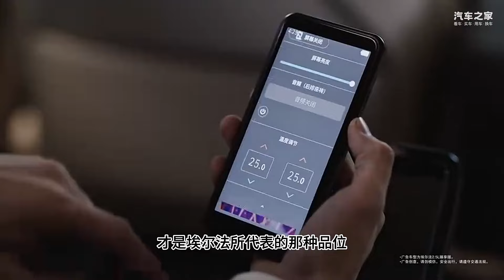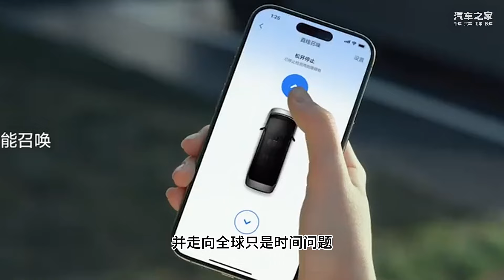55.98万的理想MEGA贵吗？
理想MEGA正式上市，超过50万售价，你觉得如何？贵吗？